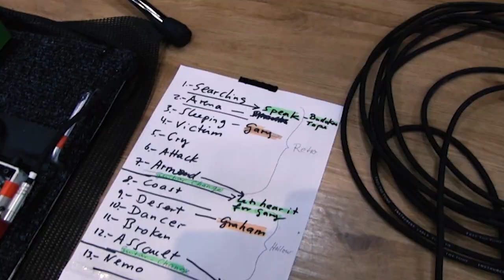Resurrection Digipack CD including bonus DVD (OFFICIAL TRAILER)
Featuring legendary vocalists Robin McAuley, Gary Barden, Graham Bonnet and Doogie White.

MICHAEL SCHENEKER FEST's album 'RESURRECTION' will be out March 2nd on Nuclear Blast.